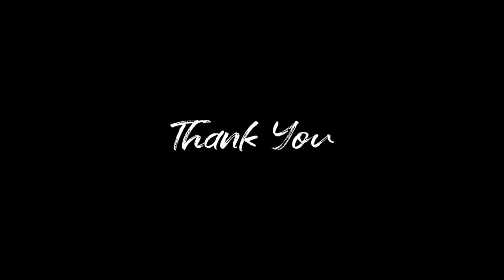1001 HARI - EVI TAMALA (cover) IDA SEPTIA -full ngosek